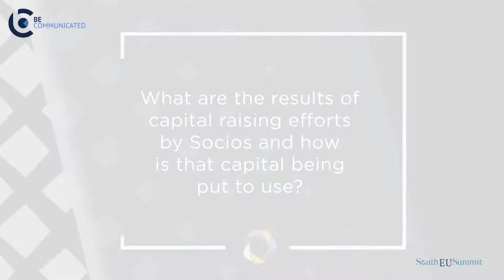South EU Summit Interview with Alexandre Dreyfus - CEO of Chiliz (Part 2/3)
Alexandre Dreyfus is the CEO of Socios.com, a tokenisation platform for global sports teams and consumer-facing products that utilises blockchain technology. He is also CEO of Chiliz – a subsidiary of Malta-based Mediarex Group – that provides sports and entertainment blockchain services and is known for the development of the Chiliz digital currency (dubbed $CHZ) that fuels the Socios.com platform. In 2018, Chiliz established the Chiliz Blockchain Campus in Malta and secured 66 million dollars through private placement, backed by some of the largest blockchain companies in the world, including Binance. Prior to working in the blockchain industry, Dreyfus was a successful iGaming entrepreneur, serving as CEO and owner of Chiligaming – an iGaming platform – and as co-founder and director of WINAMAX, an online poker room.